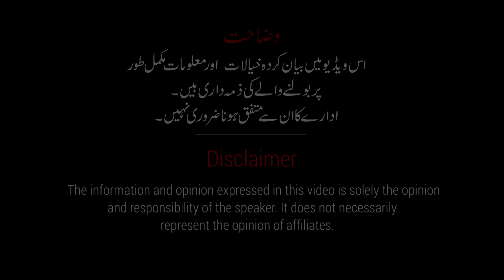Firdous Ashiq Awan CM ki Powers kis kay hukam per istamal kar rahi hain ? Exclusive by Imdad Soomro